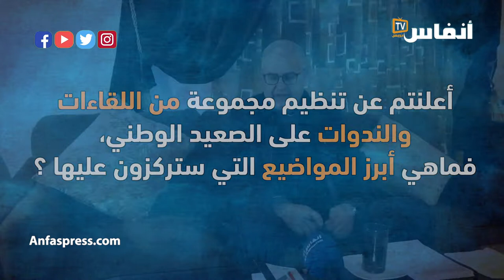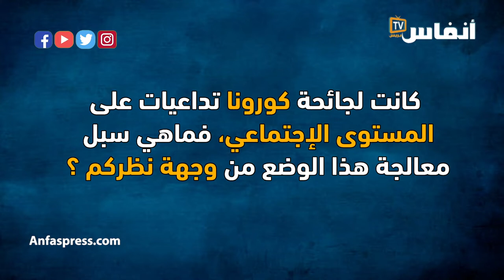وصفة المريزق لحماية الفئات الهشة من آثار كورونا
يتطرق الفيديو لمخرجات اجتماع المجلس الفيدرالية لمنتدى مغرب المستقبل، كما يتطرق لإستراتيجية الإئتلاف الديمقراطي الحداثي من أجل التواصل مع عموم المواطنين والمواطنات والتعبئة من أجل القضية الوطنية، والقضايا التي تؤرق بال المغرب، بالإضافة إلى رهانات الإئتلاف الديمقراطي الحداثي خلال المحطة الإنتخابية المقبلة

أخبار المغرب
# أخبار عاجلة